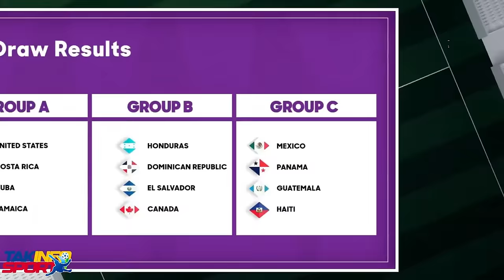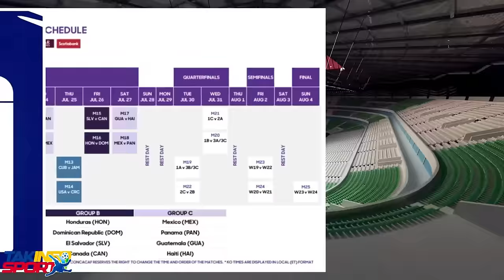109 AYISYEN ARETE NAN DAYABONN NAN MEN DOMINIKEN...ARIEL OBLIJE LAGE NAN MAWON